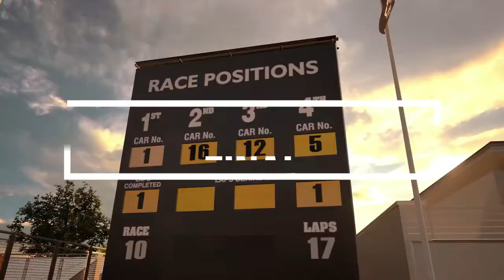VRC Tournament 2021: ROUND 1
Round 1 of the VRC 1v1 tournament. Ryan McCartney gives you a run down of the very first VRC Tournament. The circuit combos have been decided and the drivers paired off, all that remains is to see who will progress to the quarter finals.